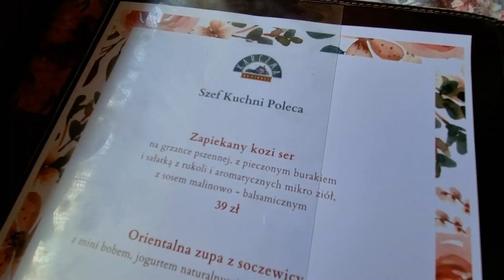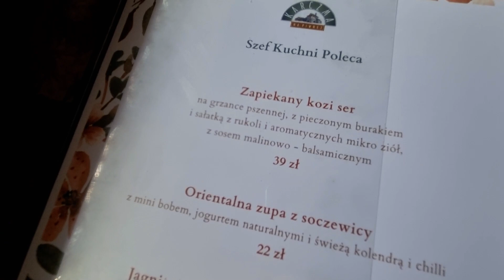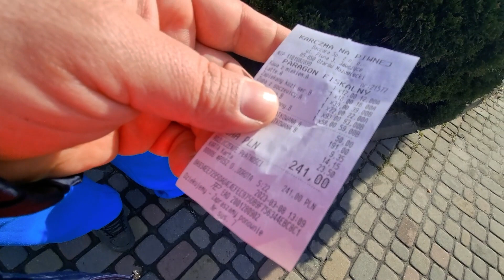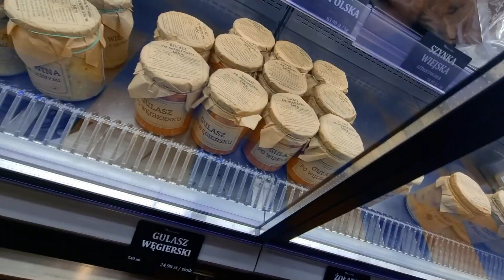KARCZMA NA PIWNEJ W JAWCZYCACH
Odwiedziliśmy Karczmę na Piwnej w Jawczycach. Dokładny adres Jawczyce, Ul. Piwna 3
Ożarów Mazowiecki (pod Warszawą - przy węźle Konotopa)
Spis treści:
0:00 wstęp
5:38 jemy
15:36 podsumowanie